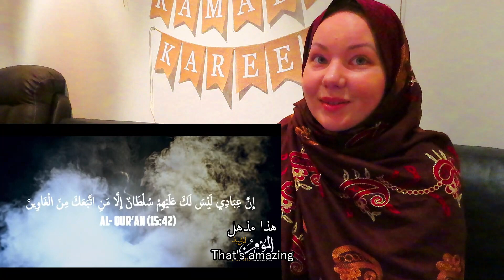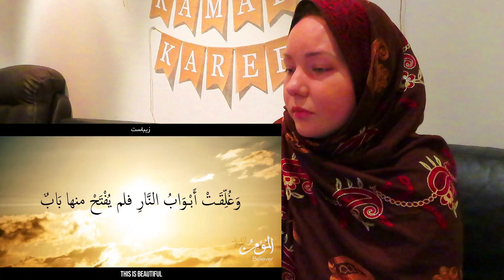THIS HAPPENS WHEN RAMADAN ENTERS | REACTION | ICELANDIC MUSLIMAH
المومن الرشید
با آمدن رمضان درهای جهنم بسته و شیاطین در زنجیر کشیده میشوند
Devils Will Be Chained & The Gates of the Hell Will be Closed During Ramadan
Series: Islamic Reminder
Speaker: Omar Sulaiman